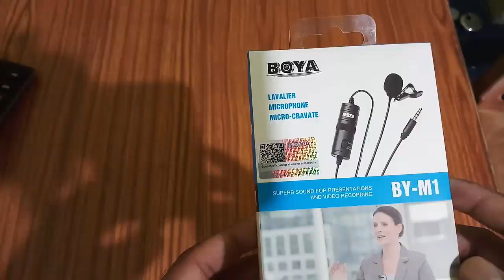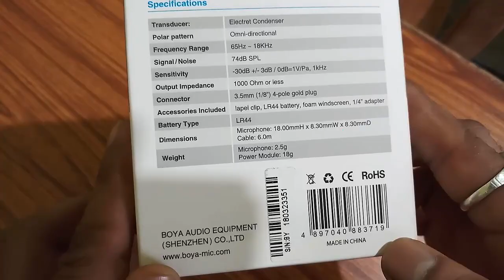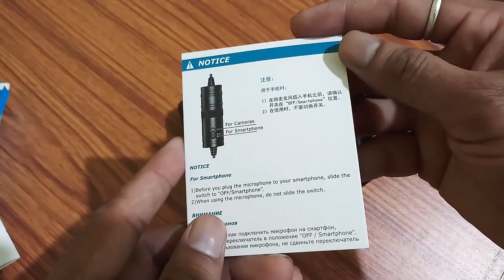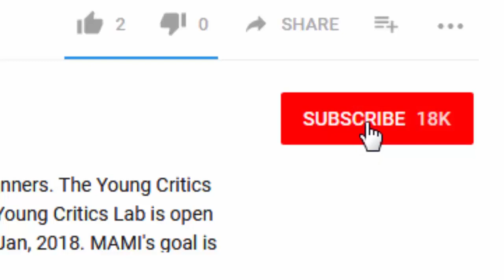Boya By-m1 Lavalier Microphone Review With Sound Quality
Find helpful reviews With Sound Quality for BOYA BY-M1 No loss of audio as the microphone is attached to your lapel and moves with you. Boya Condenser Microphone With 20ft Audio Cable. BOYA BY M1 Lavalier Microphone for Smartphones Canon Nikon DSLR Cameras Camcorders Audio Recorder PC Camera & Photo.